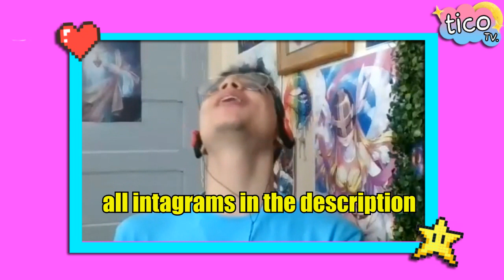ENTREVISTA A PAREJA BL !💖 | ¿ COMO ES ESTAR EN UNA SERIE BL ? 💖 ¿ SE AMAN ? 😱 | TiCo-TK